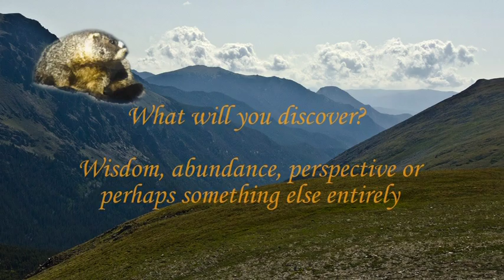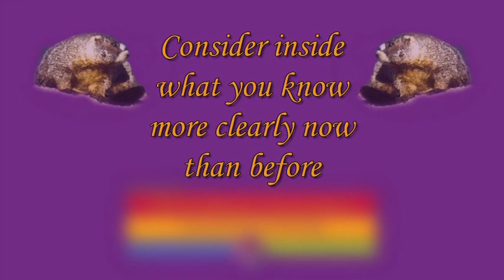Marmot Reflections: An Enrichment Meditation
Marmot Reflections is a meditation to help you relax and reflect by taking your senses and your imagination somewhere new.  The star is a marmot in its habitat high in the Rocky Mountains on a windy summer day. This show combines images, video, and beautiful music to encourage discovery and well-being. I don't know what you might learn by entering the marmot's world for a few minutes; so just watch, listen, experience, and enjoy!